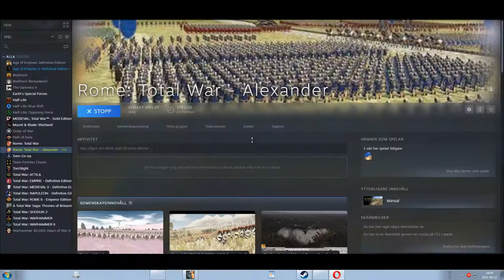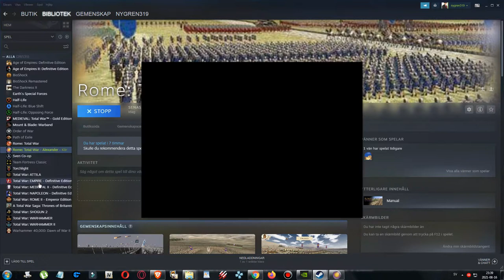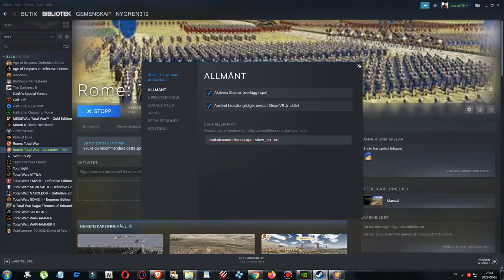RuneScape: Total War V 0.9 - 2021 Campaign Beta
This is the new version 0.9 beta released on August 5th 2021 by KurdishNomad.

I'm previewing it's content and testing out stuff.

The new beta release has a campaign, new units, a new background-video, a bunch of new factions (even though most of them have placeholder units in the campaign,) and the mod is now bigger than in the old release - it's still not a finished beta and lacks new strat-models, cities, faction names on the map and other stuff.

KurdishNomad released it in this state because he said he had lost interest in the project. The mod has such been discontinued but could see some fixes and smaller improvements by others.

KurdishNomad has moved on to Total War: Rome Remastered where he is currently modding it instead - creating a Total War: Beleriand-mod (Silmaillion-mod) for it.

The other mods by him such as Avatar: The Last Airbender: Total War have also been discontinued on the old engine as far as I understand it. But unlike Runescape it had a completed beta including cities and strat-models and all the units.

RuneScape is a bigger world with more factions. I believe at least five factions do have big rosters in this mod, and then there are like two with very few units - and then two with no units and as such needed placeholders.

In Avatar there were only five factions so it's the smaller projexct but he did complete it more.

Alright, the battlefields and trees etc are entirely changed in both mods.

The custom battle-alpha released on May 6th 2020 works on both the CD and on Steam while this new Campaign-beta only works with Steam.

The CD will crash to the desktop at the splash-screen.

In order for the campaign to start, after you've closed the two error-messages that will show up whenever you return to the map from a battle, or when you start a campaign - you'd need this line:

-mod:alexander/runescape -show_err -ne